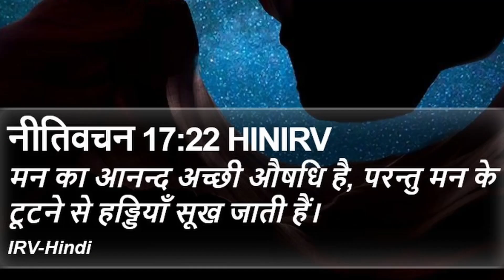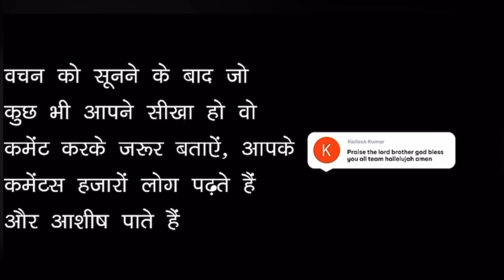Har Samay kush raho (Mid week manna 2)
Hallelujah Ministries
Hope for the broken heart 💔